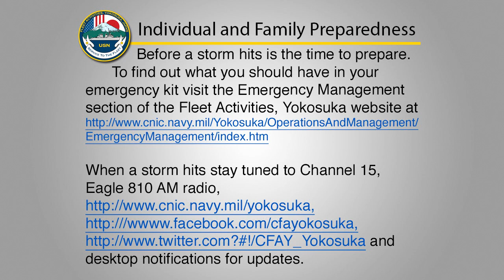CFAY CO Update for April 5, 2013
In this update CFAY Commanding Officer Capt. David Owen informs the community about the current weather advisory and how it will affect the area.

- Individual and Family Preparedness -
Before a storm hits is the time to prepare.
To find out what you should have in your emergency kit visit the Emergency Management section of the Fleet Activities, Yokosuka website at